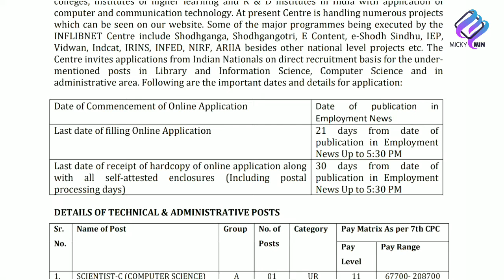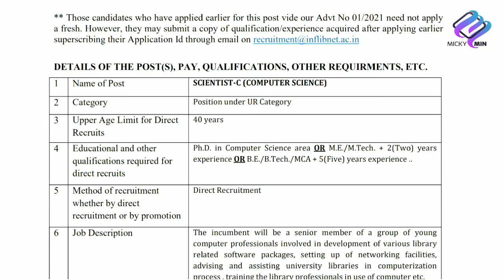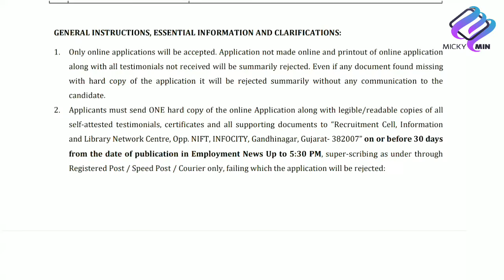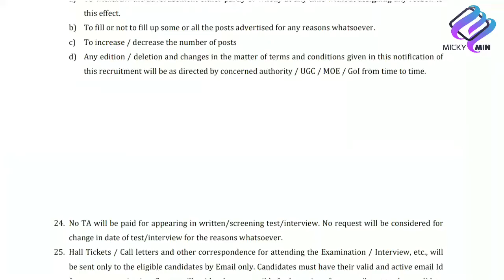SCIENTIST-B & SCIENTIFIC TECHNICAL OFFICER-I | INFORMATION AND LIBRARY NETWORK CENTRE | Gandhinagar